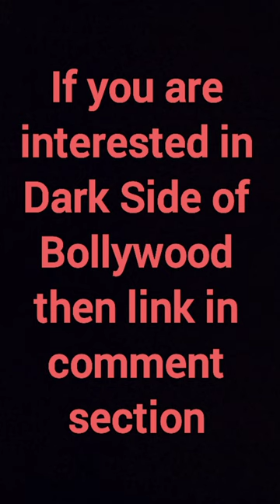Ravan does not have any comparison with the adipurush.